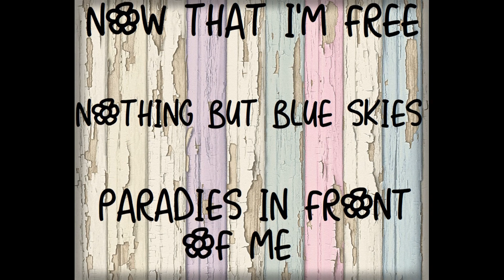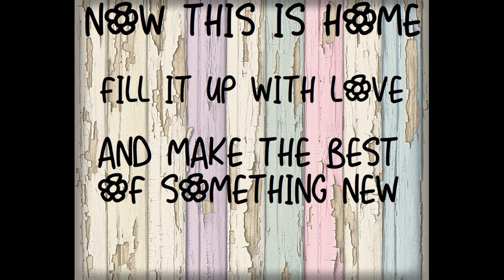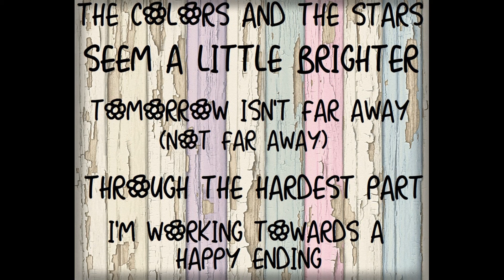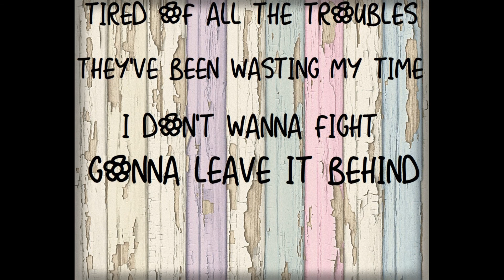Sabrina Carpenter/The Middle Of Starting Over/Lyrics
Album: Eyes Wide Open (2015)
Song  : The Middle Of Starting Over

Performed by Sabrina Carpenter
Written by Michele Lee Moyer, Robb Vallier and Jim McGorman
Produced by Brian Malouf, Robb Vallier and Jim McGorman